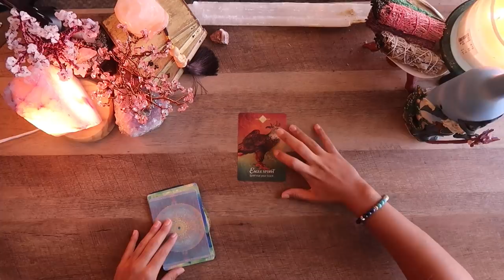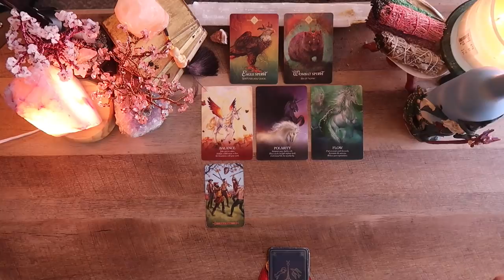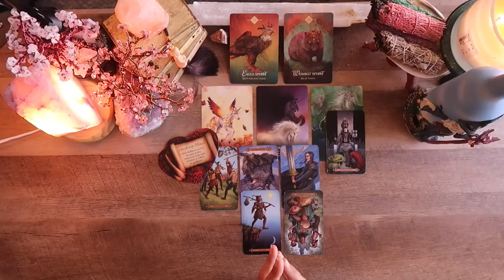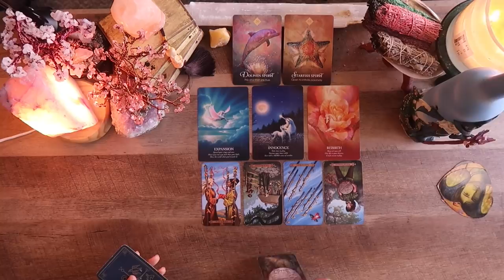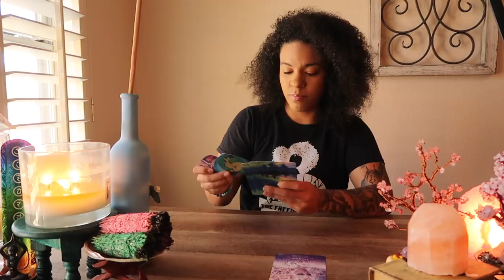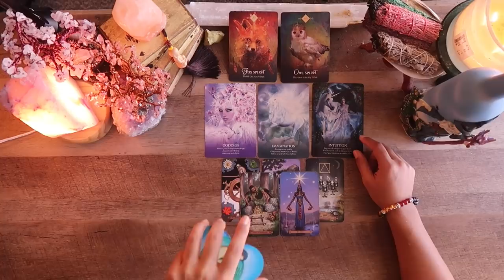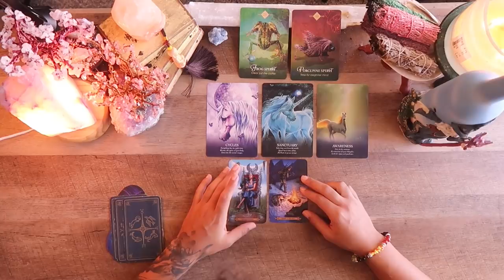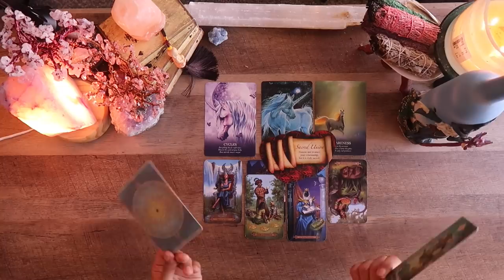(Pick A Card) - WHO IS CONSTANTLY THINKING ABOUT YOU? 🤔💕